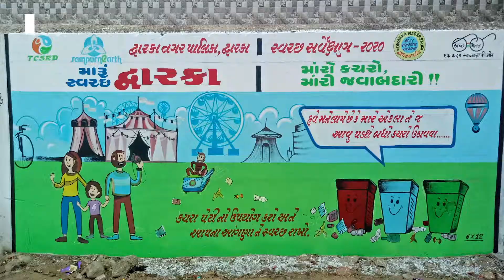Community Engagement for achieving Source Segregation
Social Lab fosters the transition from Linear to Circular waste management systems where in we ensure increase in door-to-door waste collection, source segregation, waste processing and recycling and scientific disposal of zero value plastic.
But all of this to be carried out we engage actively with our community through trainings, demos, workshops, street plays, etc. to spread awareness. This is a very crucial step in spreading awareness about waste management.